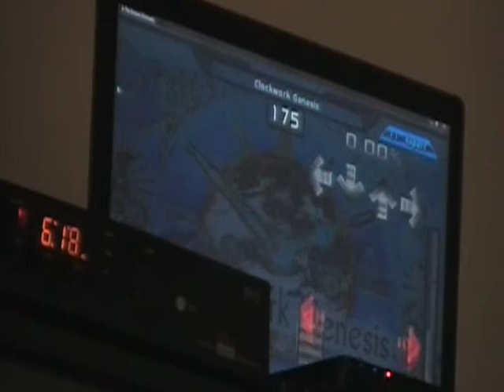Clockwork Genesis 99.75% 7ex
Pad score. I wish I didn't suck dick at the second chorus.